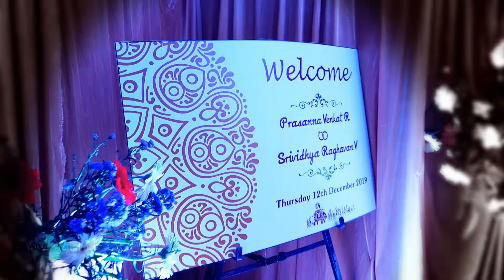Grand Wedding Reception of Prasanna - Srividhya | Coimbatore | LVR Studio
'Marriage: Love is the reason
Lifelong friendship is the gift
Kindness is the cause'

Groom : Prasanna Venkat
Bride : Srividhya

Prasanna Venkat ❤ Srividhya

Event : Brahmin Wedding Reception

Venue: Sree Annapoorna Kalaiarangam, Coimbatore

Moments taken in the Wedding Reception of Prasanna Venkat - Srividhya

Photography & Documentation : LVR Studio

Cast : Prasanna Venkat - Srividhya and Family Members
Director : LVR Sivakumar
Cinematography : Crew of LVR Studio

Copyright : LVR Studio
                    Since 1992